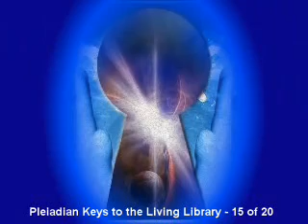Pleiadian Keys to the Living Library - 15of20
Channeled through Barbara Marciniak, the Pleiadians reveal 'Earth's Keys to the Living Library'. The Pleiadians are a loving spiritual group of, some physical and some nonphysical, positive energies. Pleiadian's ancestors are part of those who helped create the human species.  Sit back, relax, take in and enjoy this series as it takes you into unexplored territories of the human existence.